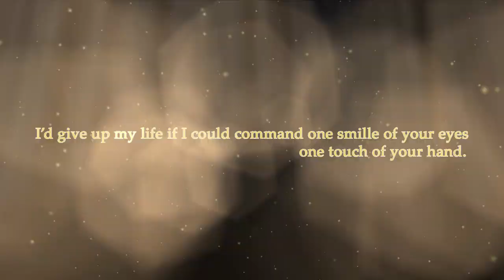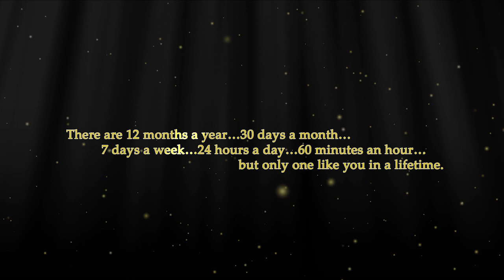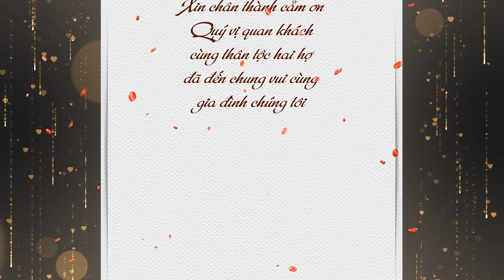Happy Wedding Văn Nam & Phạm Trang